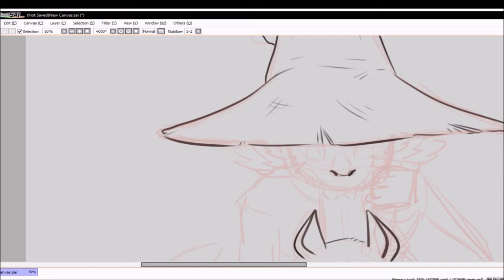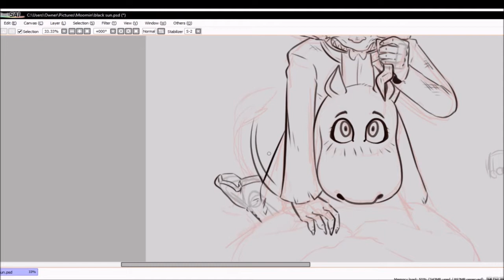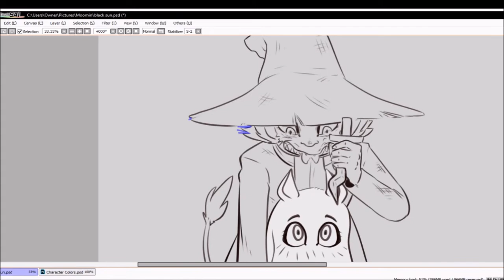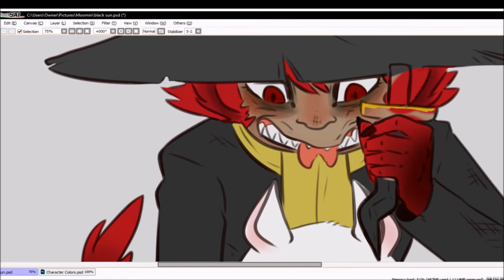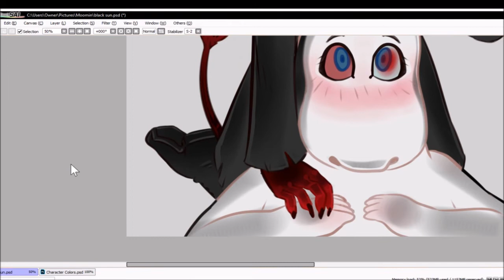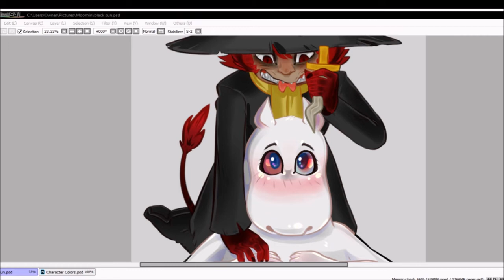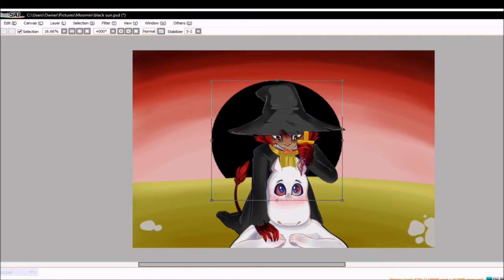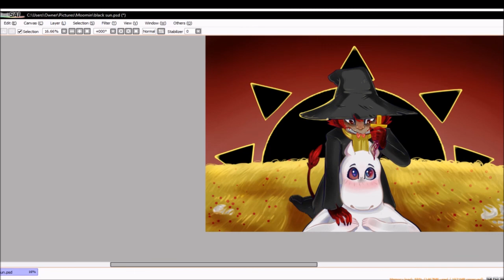The Ritual//BlackSunAu//MoominValley{SPEEDPAINT}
Found a real dark au and ho boi. I cant watch the new Moomin valley season right now, but will as soon as I can. I know Little My gets a gun tho.

Moomin and Snufkin @ Tove Jansson

Songs:

Falling Down by Oasis

Wires by The Neighborhood